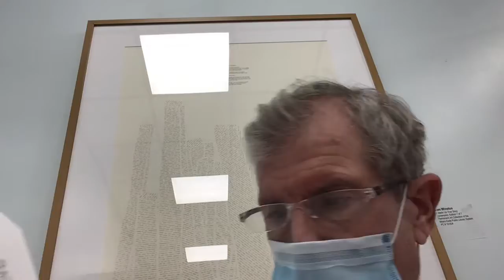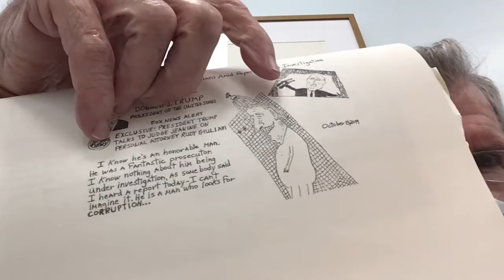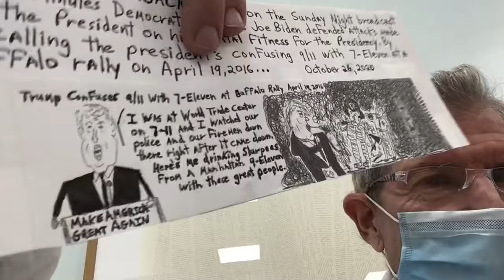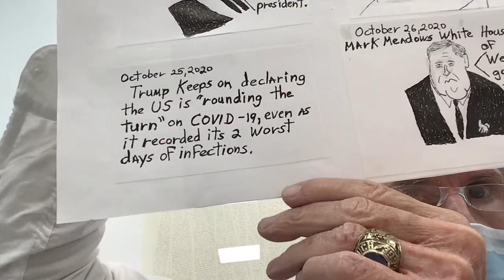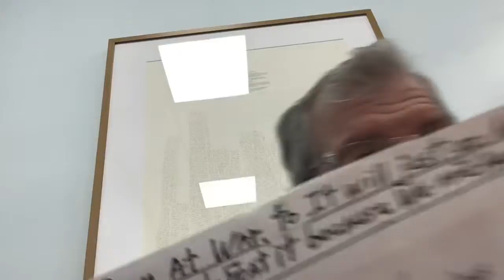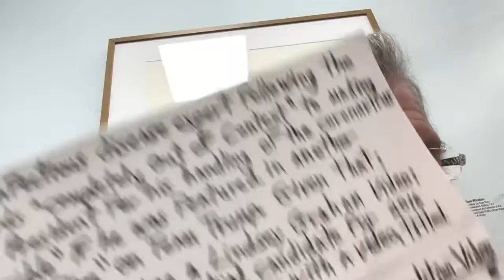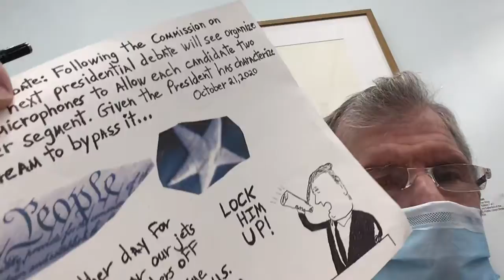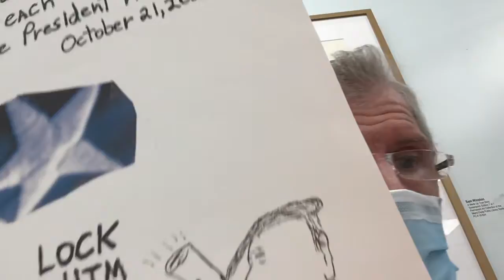Richard Friedman’s TrumpCartoon Countdown For Oct 26, 2020